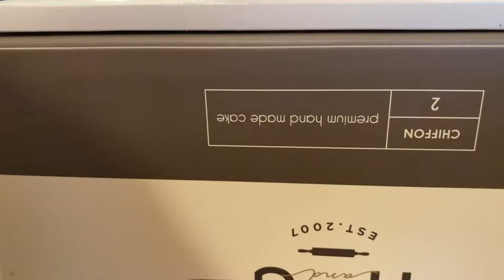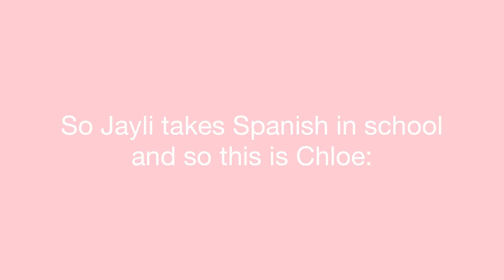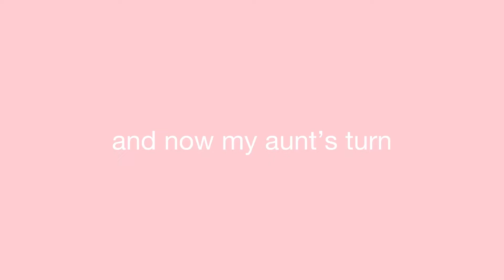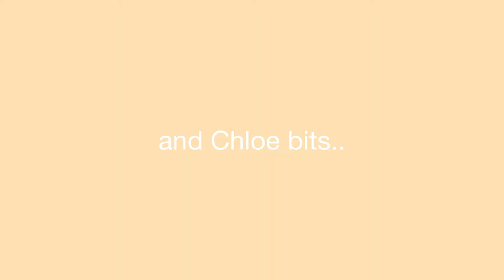Chloe’s 8th birthday!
Happy birthday coco! we love you to bits! you are so loving and so kind! we are so excited what life has in store for you!